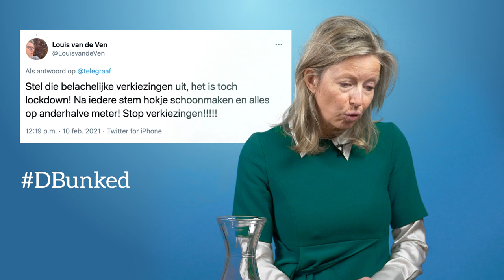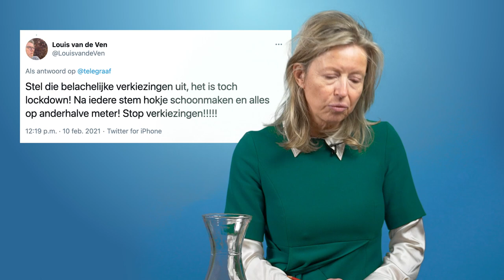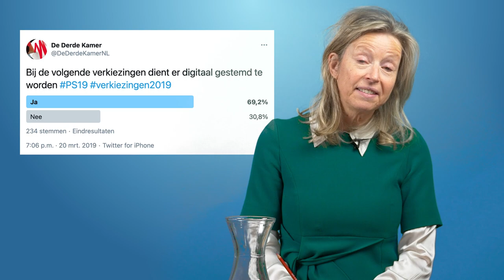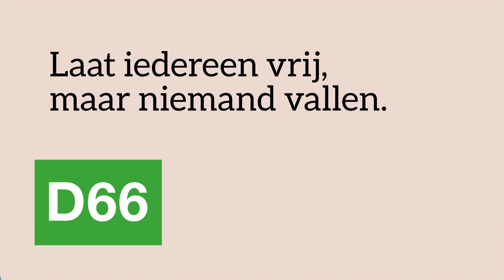D66 - Kunnen de verkiezingen veilig doorgaan?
Het komt er deze week op aan! Jij mag je stem laten horen. We gaan je nu even niet vertellen dat we met jouw stem de conservatieve golf kunnen breken en de grootste (progressieve) partij kunnen worden. Al is het wel zo.

Nee, we gaan het vandaag hebben over de verkiezingen. Met de minister die er met man en macht voor heeft gezorgd dat alles goed en veilig verloopt: Kajsa Ollongren. In deze aflevering van DBunked legt ze uit waarom jij veilig kan gaan stemmen. En waarom dat zo belangrijk is.

0:00 Kunnen de verkiezingen doorgaan?
0:10 Stemmen heeft geen enkele zin
0:54 Stel die belachelijke verkiezingen uit, het is toch lockdown!
1:40 Briefstemmen is niet fraude proof!
2:26 Bij de volgende verkiezingen dient er digitaal gestemd te worden

Wil jij nog overgehaald worden om op D66 te stemmen? Of wil je ons een hart onder de riem steken? Laat je reactie hier beneden achter.